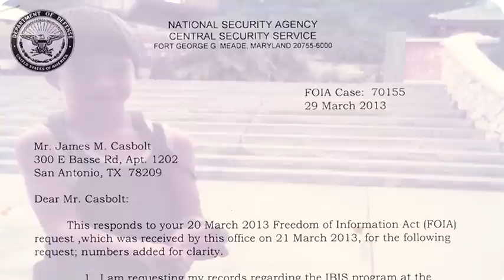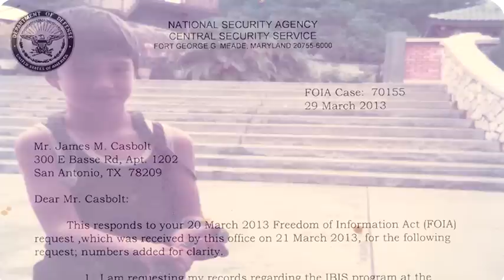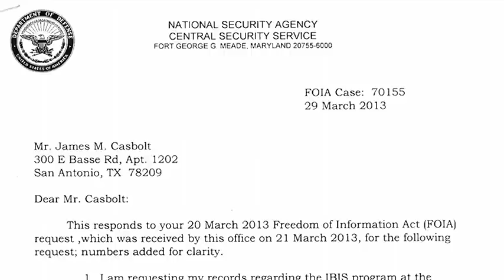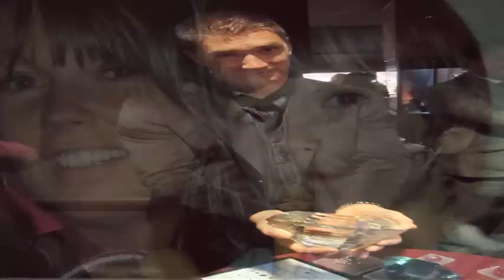James Casbolt - The Edge with Daniel Ott (2006)